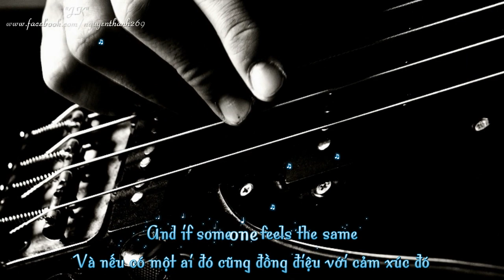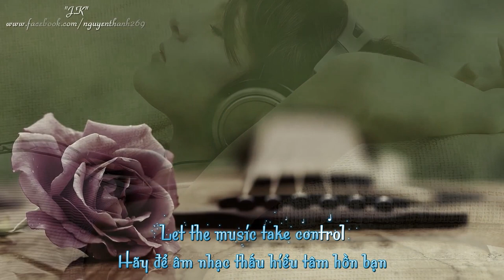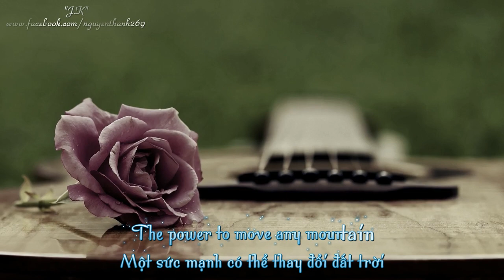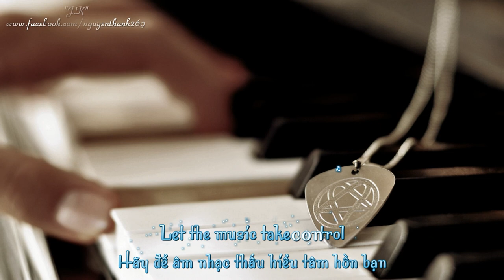Let The Music Heal Your Soul | Bravo All Stars | Lyrics [Kara + Vietsub HD]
♦ Video Editor: "J.K"
♦ Timer: "J.K"
♦ Translator: November Rain
♦ Encode & Upload: Ut
♦ Effect: JackLX
♦ Song: Let The Music Heal Your Soul
♦ Singer: Bravo All Stars
♩ Let The Music Heal Your Soul | Bravo All Stars | Lyrics ♩

Oh if someone writes a song
With a simple rhyme
Just a song where is feeling show
And if someone feels the same
About the simple song
Oh sometimes you can hear them sing
Music gives you happiness or sadness
But it also, it also heals your soul

Let the music heal your soul
Let the music take control
Let the music give you
The power to move any mountain

Oh if someone plays piano
With some simple chords
So melodic and endearing too
And oh if someone plays guitar
With the old piano
And maybe you can hear them sing

Let the musice take control

● Artwork by?